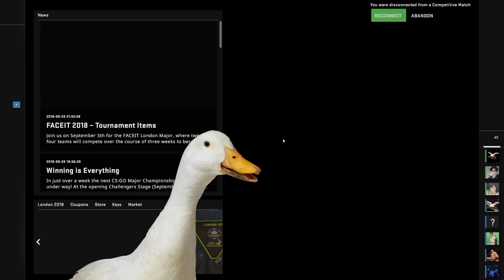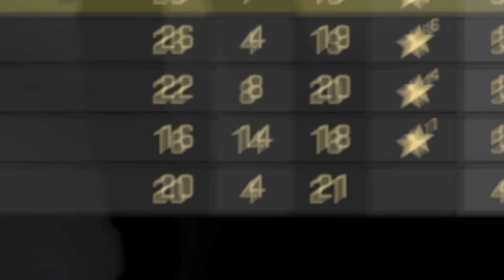Lo MEJORCITO de BATATA 2013 - 2023 (PARTE DOS)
ESTA DESCRIPCIÓN LA ESCRIBIÓ UN HUMANO ENCERRADO EN UN SÓTANO:

¡Prepárate para una explosión de risas y diversión con nuestro emocionante video compilatorio de 30 minutos de clips de gaming random! Este compilado incluye los mejores momentos divertidos de nuestro canal de YouTube de gaming, con enfoque en los mejores videojuegos cooperativos para jugar con amigos.

Sumérgete en una experiencia única mientras revivimos los momentos más hilarantes y épicos que hemos experimentado en juegos cooperativos para PC de bajos recursos. Desde momentos cómicos hasta reacciones inesperadas, este compilatorio te garantiza entretenimiento sin límites.

Descubre los videojuegos cooperativos que te permiten disfrutar de la diversión junto a tus amigos, superando desafíos y creando recuerdos inolvidables. La camaradería y la diversión se unen en cada partida, y este video captura los momentos más destacados de nuestras emocionantes aventuras.

Si buscas juegos de bajos recursos para PC que sean perfectos para disfrutar con amigos, este compilatorio es tu mejor opción. Reúne a tu grupo y prepárate para sumergirte en el mundo de los videojuegos cooperativos más divertidos y emocionantes.

No te pierdas esta emocionante recopilación de 30 minutos de los mejores momentos divertidos de nuestro canal de YouTube de gaming.